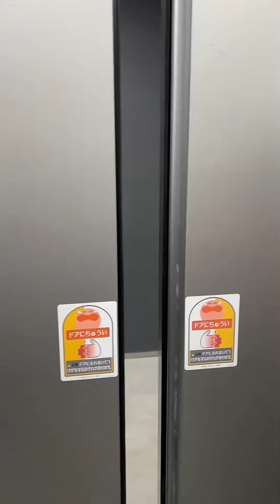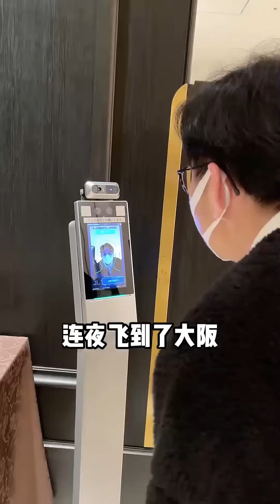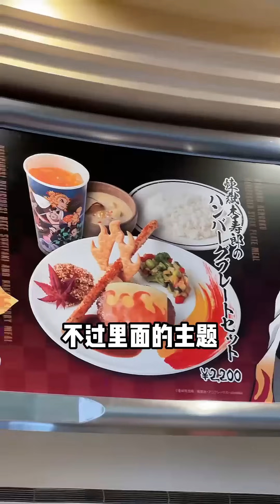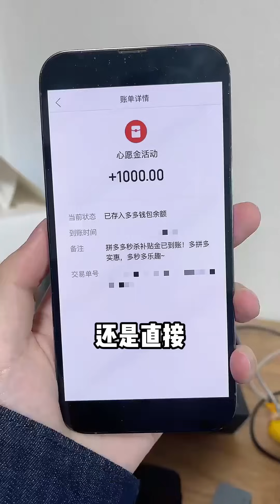東京街頭吃道地的居酒屋！ 生肉球裹滿蛋黃醬汁直接啃，像是在吃餃子餡？【阿鸡AJ】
"在视频制作中，我们特别关注了食材的获取，以确保它们不涉及任何形式的动物虐待。" 東京街頭吃道地的居酒屋！ 生肉球裹滿蛋黃醬汁直接啃，像是在吃餃子餡？【阿鸡AJ】
一起加入阿雞的奇妙冒險！